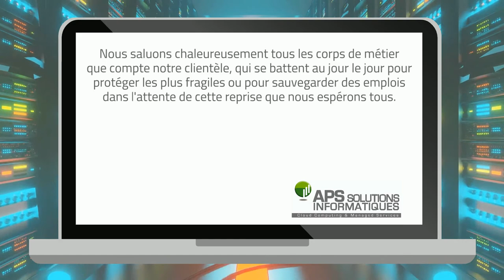PRÉPARER LE DÉCONFINEMENT - APS SI